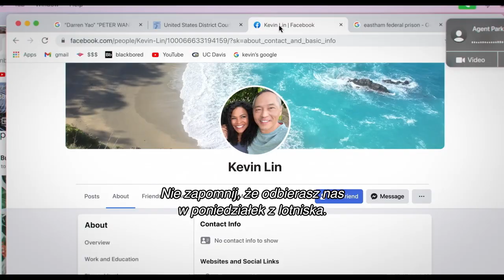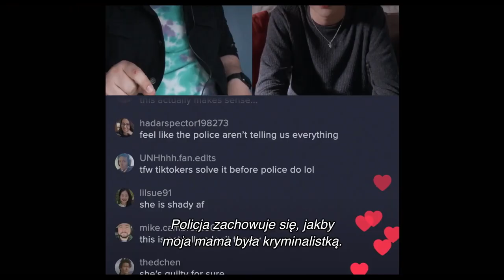Missing - Zwiastun PL (Official Trailer)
Od 31 marca w naszych kinach!

Nowy film twórców oryginalnego ”Searching”.

„Missing”  to opowieść, która sprawi, że zastanowisz się, jak dobrze znasz tych, którzy są ci najbliżsi.

Kiedy matka June, (Storm Reid) znika podczas wakacji w Kolumbii ze swoim nowym chłopakiem, dziewczyna stara się znaleźć odpowiedź. June w kreatywny sposób wykorzystuje wszystkie najnowsze technologie, które ma pod ręką, aby spróbować odnaleźć matkę (Nia Long), zanim będzie za późno. Ale gdy sięga głębiej, jej cyfrowe śledztwo rodzi więcej pytań niż odpowiedzi... a gdy June odkrywa tajemnice dotyczące najbliższej osoby, odkrywa, że tak naprawdę nigdy jej nie znała.